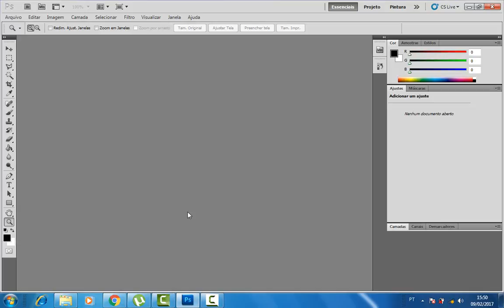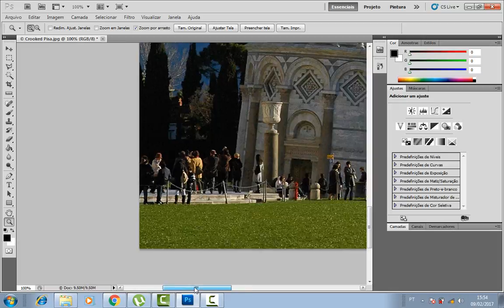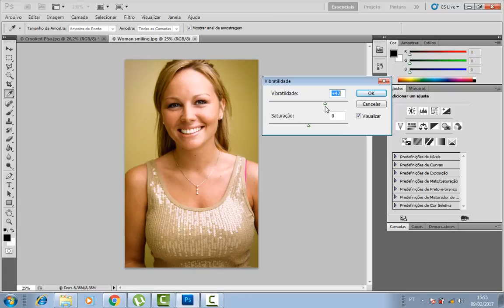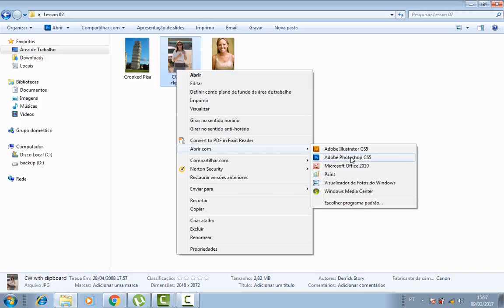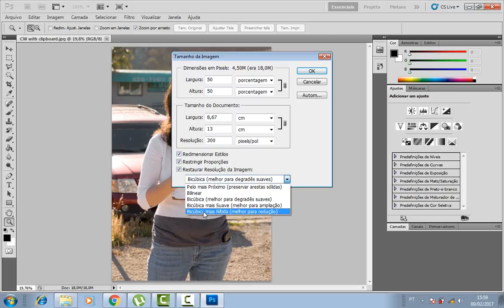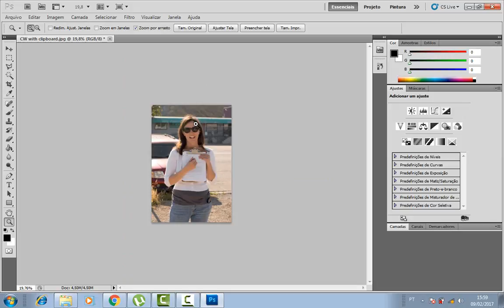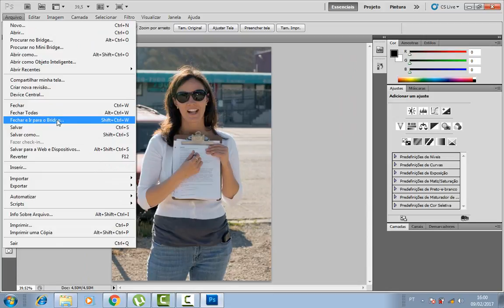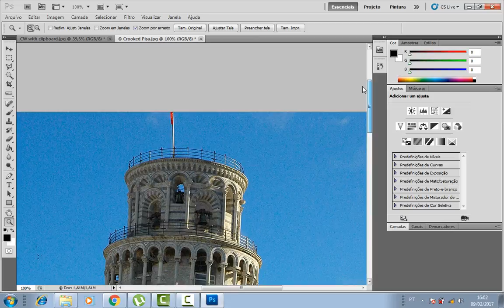Ciência e Tecnologia - Aula de Photoshop : Endireitar, Cortar e Redimensionar